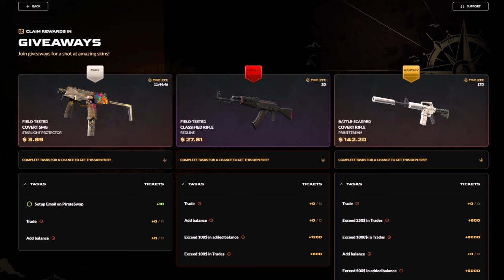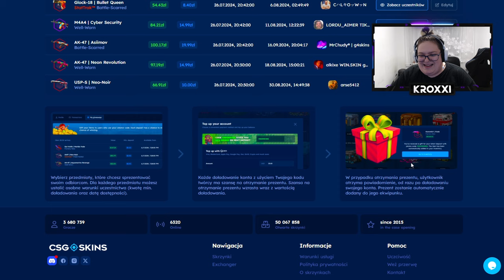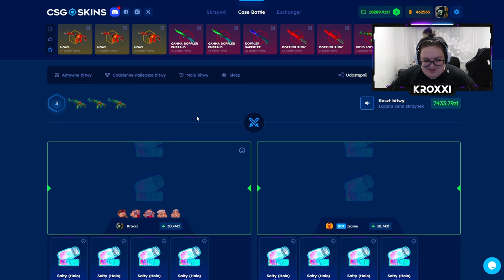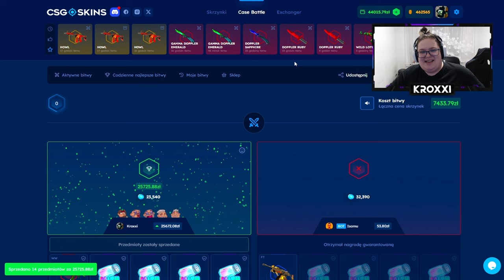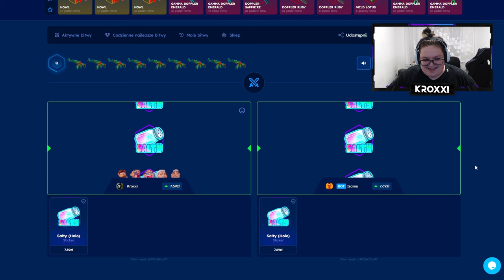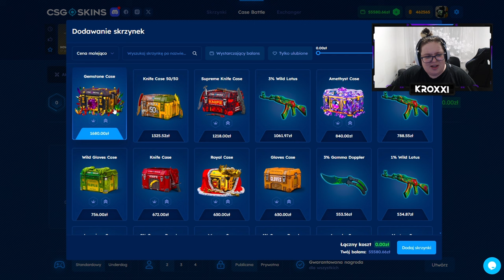🌺 TRAFIŁEM 2x AK-47 WILD LOTUS za 50.000 ZŁ na 3%! 🤑 | CSGOSKINS 💸